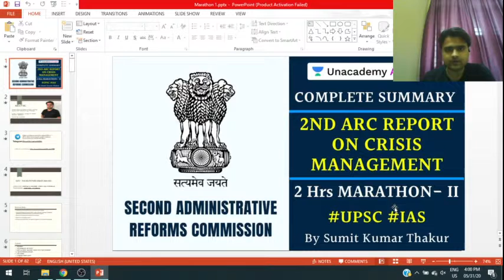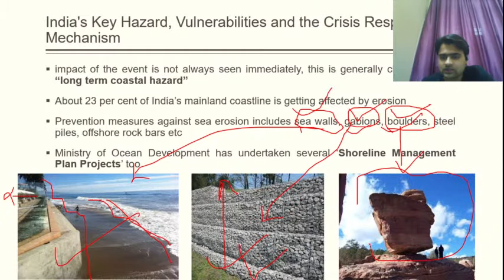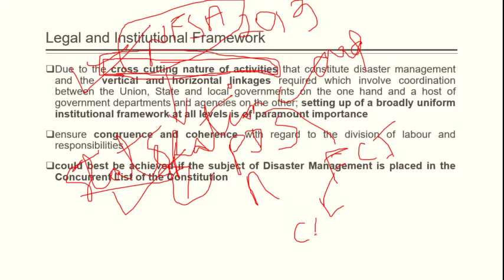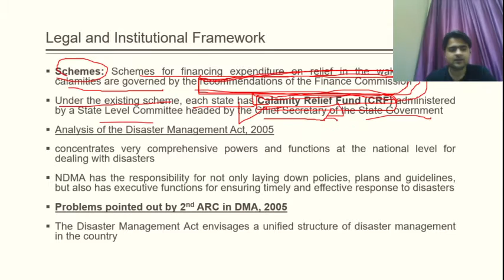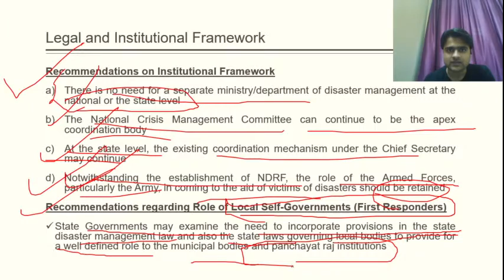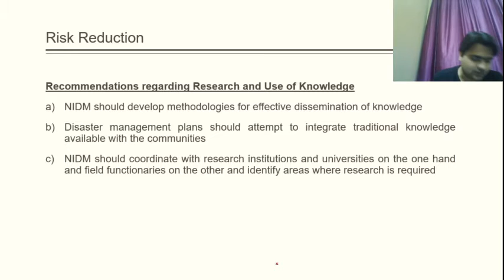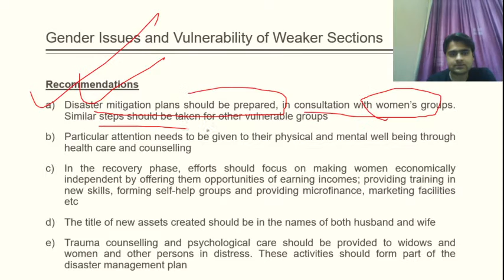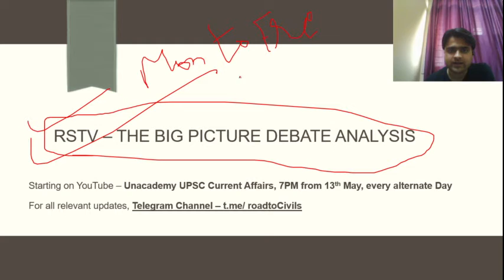Complete Summary of 2nd ARC Report on Crisis Management | 2 Hrs Marathon Session - II | UPSC CSE/IAS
Complete Summary of 2nd ARC Report on Crisis Management | 2 Hrs Marathon Session (Part 2) | By Sumit Kumar Thakur

1. Learn from your favourite teachers | अपने पसंदीदा शिक्षक से सीखें
2. Dedicated doubt sessions | समर्पित समाशोधन सत्र
3. One Subscription, Unlimited Access | एक सदस्यता, असीमित एक्सेस
4. Real-time interaction with Teachers | शिक्षकों के साथ वास्तविक समय पर बातचीत
5. Unlimited Test Series and PDF Notes | असीमित टेस्ट सीरीज़ और पीडीएफ नोट्स
6. Full syllabus coverage | पूर्ण पाठ्यक्रम कवरेज
7. Download the videos & watch offline | वीडियो डाउनलोड करें और ऑफ़लाइन देखें